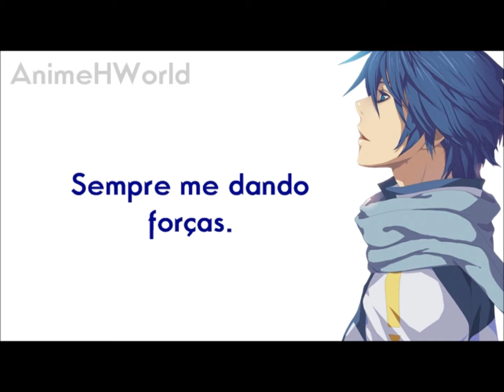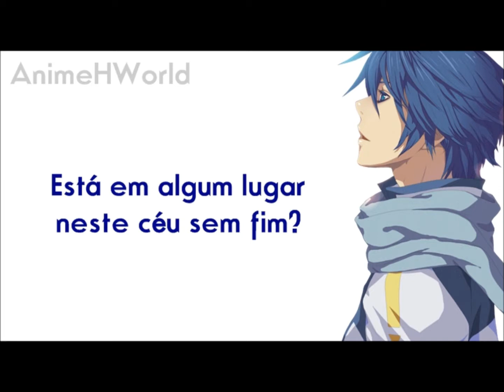[VOCALOID] You (legendado português-BR) [Versão Kaito]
MAAAAIS UM VIDEO DO KAITO -Q
Ok,faz um belo tempo que eu e a Luka não postamos aqui,mas pelo menos temos um motivo bem importante : Preguiça.
ja conhecia fazia um tempão mas nunca fui atras da tradução.Até que uma pessoa muito especial ( foto no final do video ) falou que dedicou essa musica pra mim e fui atras da tradução,que so encontrei em ingles *chora*.
Então peguei meu GRANDE CONHECIMENTO em ingles e traduzi,por isso mesmo não vai ter nenhum erro ;D (Isso foi ironico)( Mas Serio T-T se tiver avise u-u )
Bem,o video foi postado quando essa pessoa ainda me pertencia,mas agora infelizmente a perdi.Mas como não tem video com tradução no youtube,irei deixa-la aqui na conta pra quem quiser ver,e de qualquer forma,ainda dedico essa musica a ela.
~Misaki